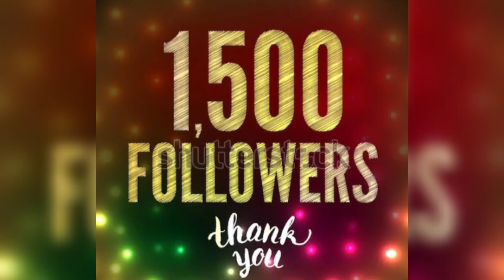Thank you for 1500 subscribers!!